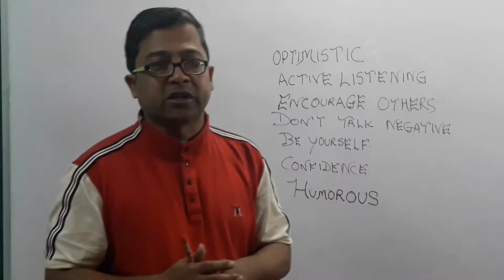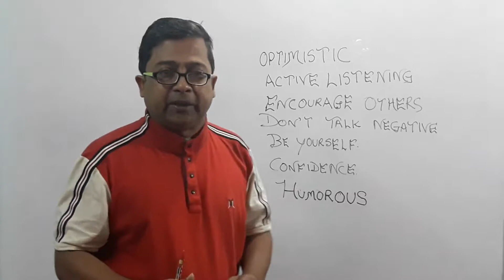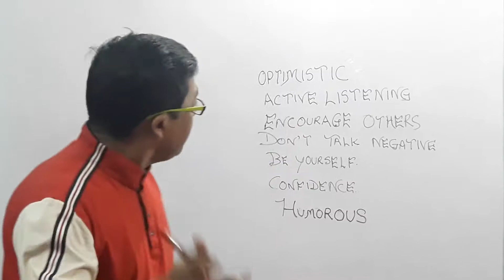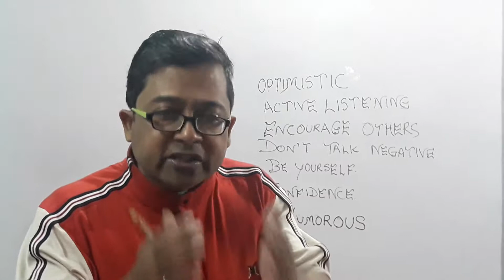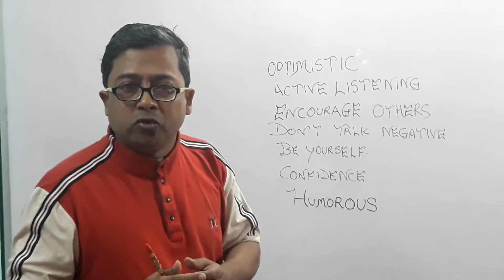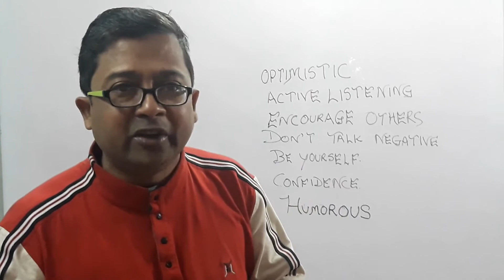7 Tips to Boost Your Personality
Personality, we all have, you have a personality, but today after watching this lesson, you will have a better personality. We should try to improve our personality to create an impact with the people we are interacting.
So what is personality? Personality is something the way an individual think, behave and interact with someone.
Let’s see how we can improve or boost our personality. These are the few things you have to keep in mind if you desire to improve your personality.

• You have to be optimistic. You have to thnk always that you are thebest. You are doing something best. You are doing the right thing. If you don’t think like that , if you are thinking negative or not performing it will reflect in your face and it will affect yoru personality. Remember you have to believe yourself.  You are the best , you wil  be able to do something. Optimism will be shown and a positive personality will be reflected.
• Active listening is another thing. You should not just listen to words. You  have to be into that person, totally invloved , body language, you can nod to agree or even disagree. Active listening means active participation in the discussion and that will give you a postitive personality.
• Encourage others.Who does not like to get encouraged.We all like when someone encourges us.When you encourage others people will like you, people will get attracted towards you. When you encourage others you will find a lot of people coming around you and appreciate you. In that way you develop a positive personality.
• Don’t try to talk negative about others. Instead say something postive, then people will like you and apprecitate you. In that way your personality shines and sky rockets. People will cherish meeting you.
• Be yourself , don’t try to copy others. You should accept what you are. You may be short or tall,brown skin or black skin. Accept yourself in what you are .Don’t show negatism.In this way postive personality develops.
• You should have confidence in yourself.Have confidence in what you are doing. If you are not confident, it will show in your expressin. And it will affect your personality. Be confident in what you are doing and not bogged down by what others are saying. Be confident that you are the right guy and you are doing the right thing. In that way you will develop a positive persoanlity.
• Be humorous , don’t be serious in life  When you have a sense of humour you will be better able to mingle with others. It is very important to be a humorous to be successful in life